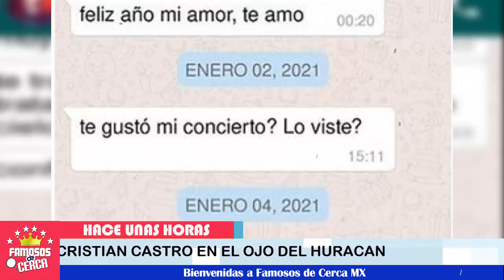⛔😱 ¡ 𝗦𝗲 𝗥𝗲𝘃𝗲𝗹𝗮 𝗚𝗿𝗮𝗻 𝗦𝗘𝗖𝗥𝗘𝗧𝗢 de Cristian Castro 𝗾𝘂𝗲 𝗧𝗮𝗻𝘁𝗼 𝗧𝗲𝗺3 ! 🚨💥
Salen a la luz detalles intimos del famoso cantante.

 BIENVENIDOS!!!